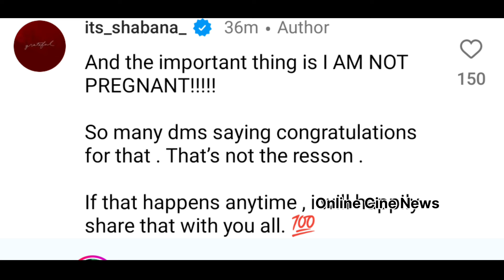சன் டிவி PRIME TIME சீரியலில் கதாநாயகி மாற்றம்😯 இவருக்கு பதில் இனி இவர்